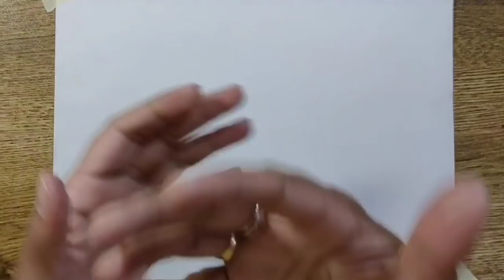Drawing class for beginners episode 01 - intro to art material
Hi friends I am here with my first episode on beginners series on how to begin with art.
In this I have discussed about art material which is very important part.
Watch it carefully.